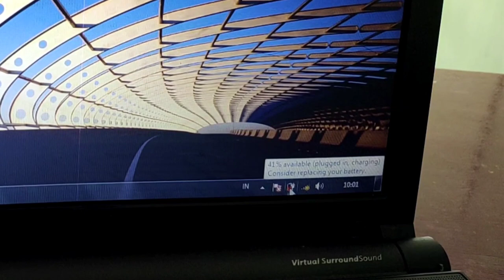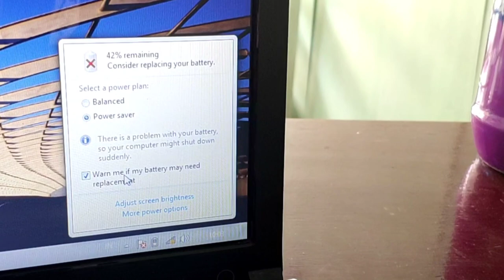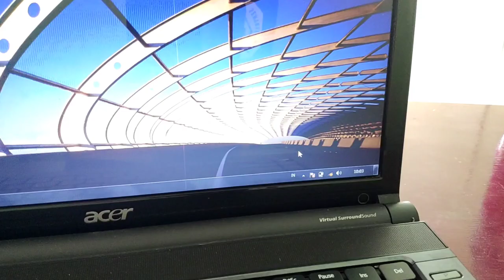Cara Menghilangakn Tanda Silang Baterai Laptop